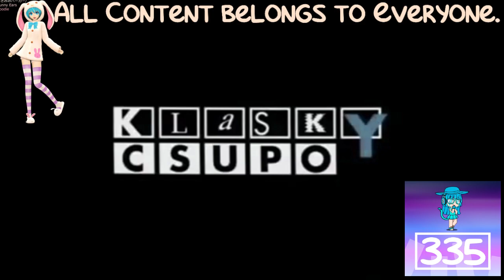(REQUESTED) Klasky Csupo Effects 13 in Wiggle Major